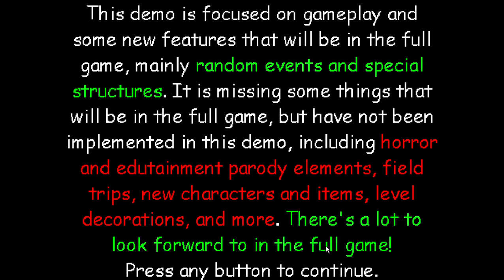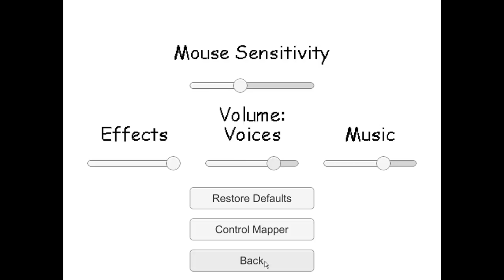Baldi's Basics but its the full game? : 0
v
                                     v